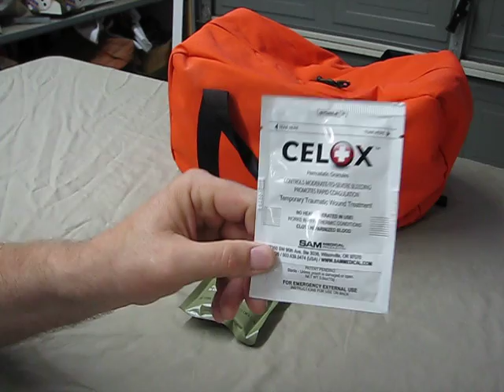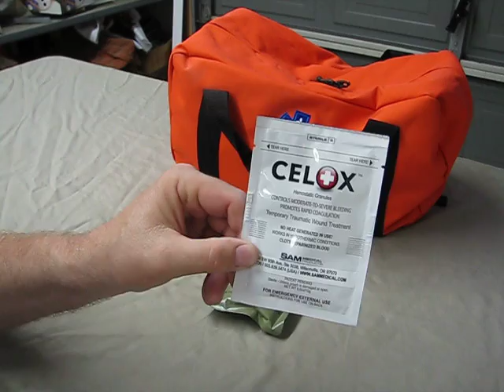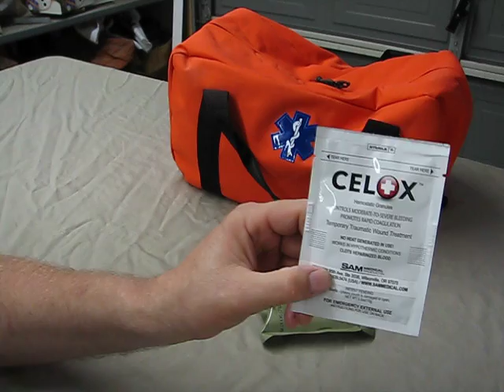Game Changing Technology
QuikClot combat gauze and  CELOX